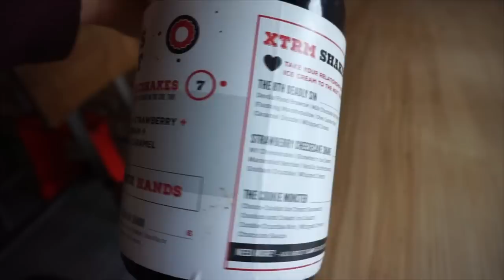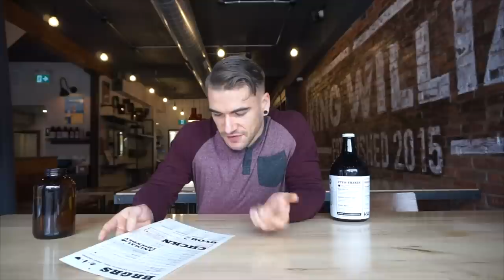SEXY 6 BURGER AND MILKSHAKE MENU CHALLENGE! With Nashville Hot Chicken | Hambrgr | Hamilton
A DELICIOUS Menu challenge consisting of 6 MASSIVE burgers and multiple milkshakes...
Hambrgr is not a typo, it is literally how the word is pronounced when your mouth is full of burgers... Trust me, I found out the hard way.

Send me stuff to eat/review :) :
Joel Hansen